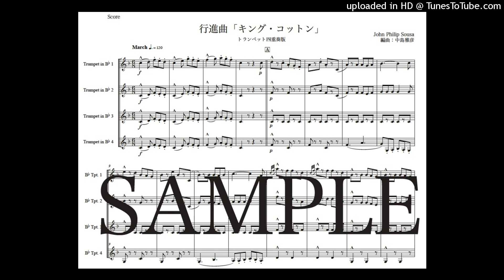行進曲「キング・コットン」トランペット四重奏版（編曲：中島雅彦）